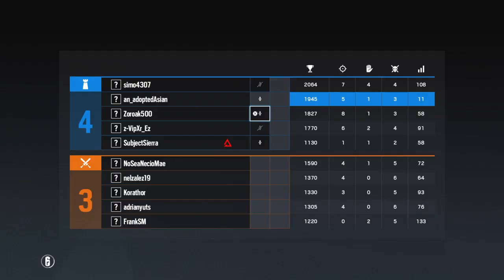R6S Y4S2 l 5-3 Consulate 7k 1a 3d